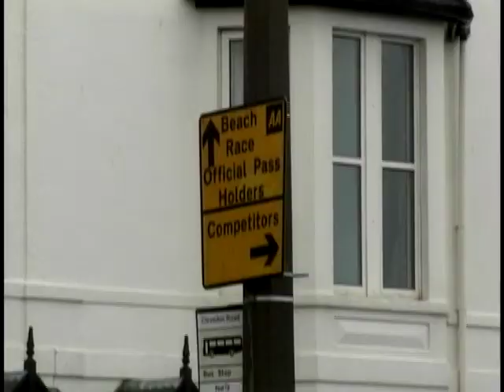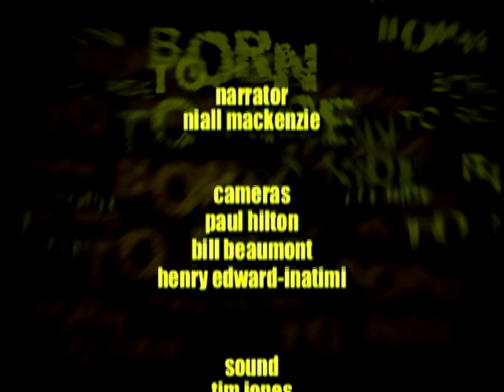Born to Ride: Ep 9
Born to Ride, a fly on the wall documentary following bike enthusiasts. In this episode we meet Rowan Jones and his ambition is to win the British Enduro Title.

Narrator: Niall MacKenzie.
With guests Rowan Jones. Geraint Jones,  Dylan Jones, Edward Jones, Phil Roberts, Gareth Hockey, Martin Harries, Dave Draper, Kristian Duke and John Rutherford